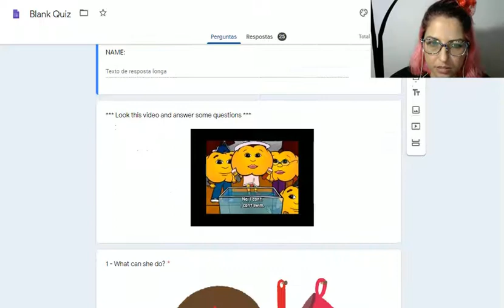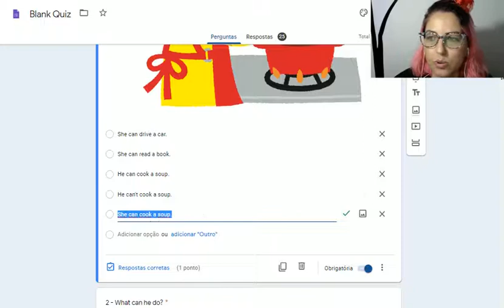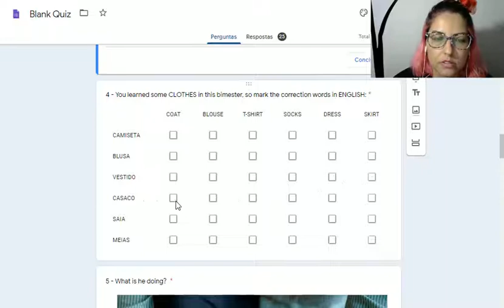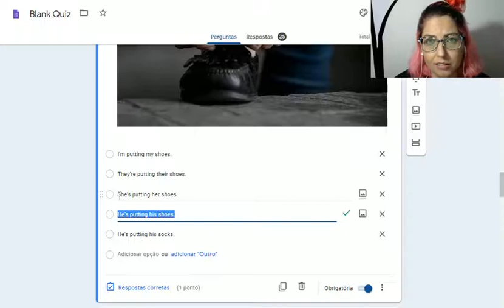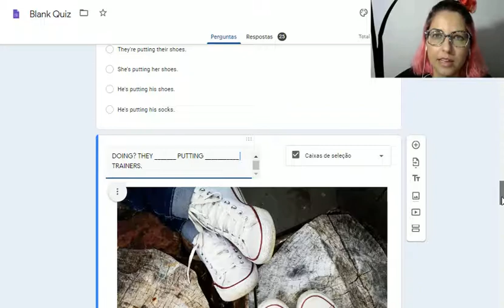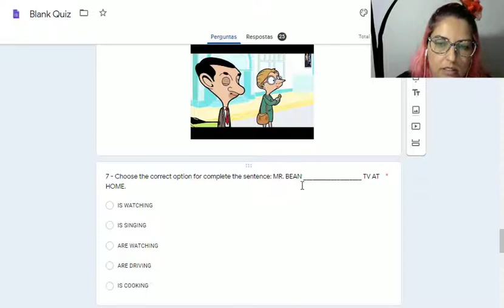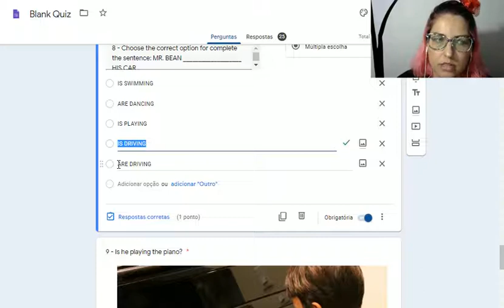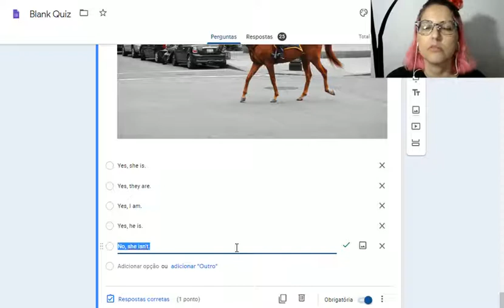15/10 Test Corrections - 4º ano